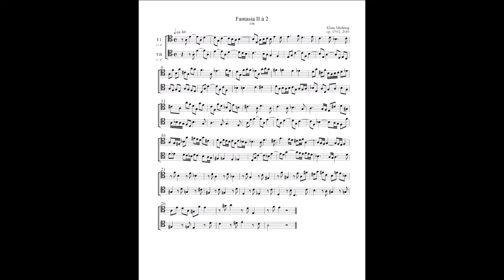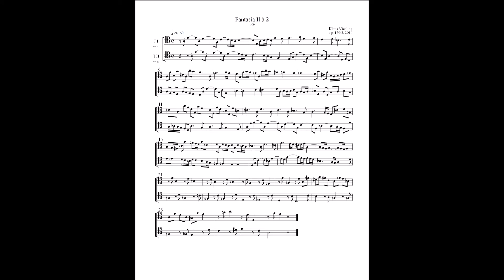Klaus Miehling: Fantasie op. 179/2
Klaus Miehling: Acht Fantasien für ein bis acht Renaissance- oder Frühbarock-Blasinstrument(e), op. 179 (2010)
Fantasia II à 2

Herzlichen Dank!